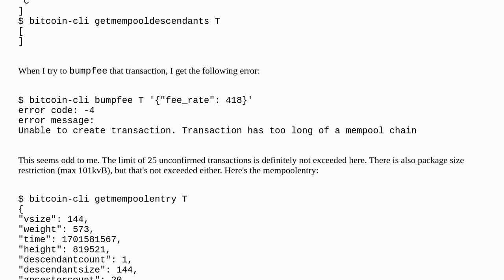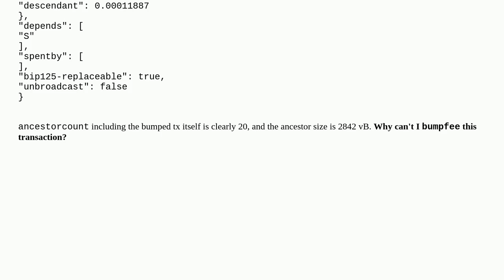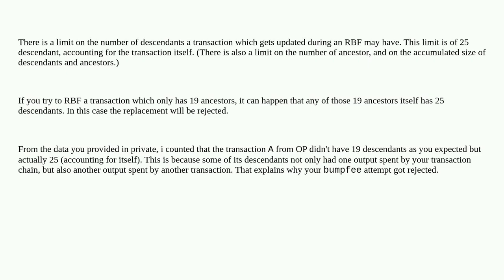Bitcoin: Why can't I bumpfee a tx with 19 ancestors?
Why can't I bumpfee a tx with 19 ancestors?

A special thanks goes out to the community

  rpc-error-4 mempool bumpfee